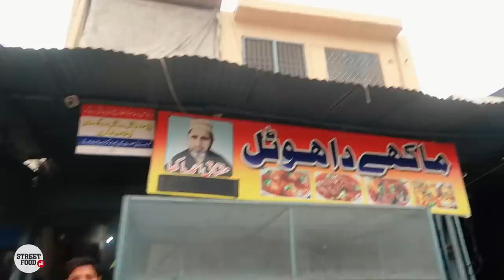Sahiwal | Street Food & Cattle Farm | Makhay ke Paye | Mutton Karhai | Pakistani Food & Culture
Smartphone Vlogging Setup: